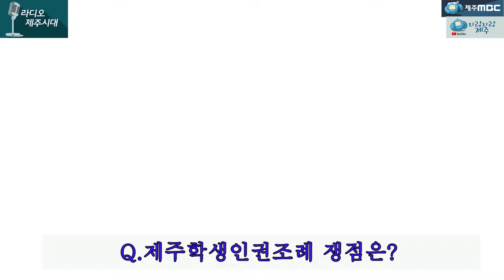[제주MBC 라디오제주시대](확장판) "제주학생인권조례 쟁점은?" (Full ver.)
지난 영상의 뒷부분 (약10분가량)이 녹화예정시간보다 초과되면서
뒷부분 영상이 업로드되지 못했습니다.
치열했던 토론의 뒷부분까지 전달해드리고자 녹음된 음성파일과 캡쳐화면을 재구성하여 풀버전으로 다시 업로드합니다.
시청에 불편을 드려죄송합니다.

정의당 고은실의원, 제주인권위원회 신강협위원장
                                        VS
국민의힘 강충룡의원, 제주교육학부모연대 신혜정대표

제주학생인권조례에 대한 여러분의 생각을 함께 정리해보세요^^